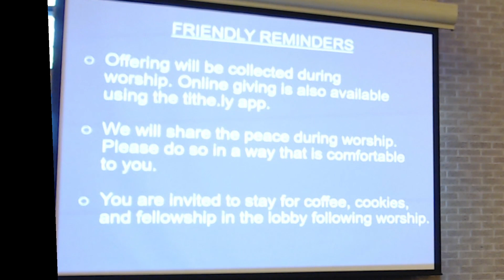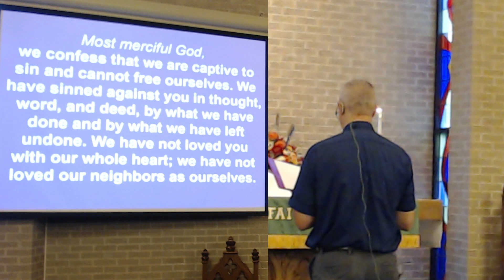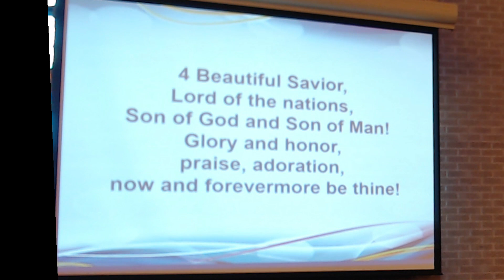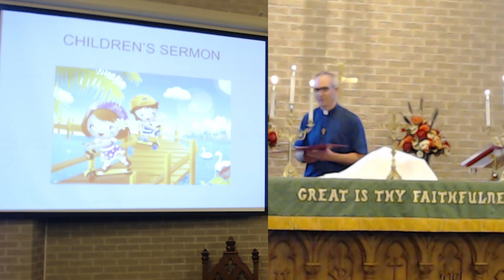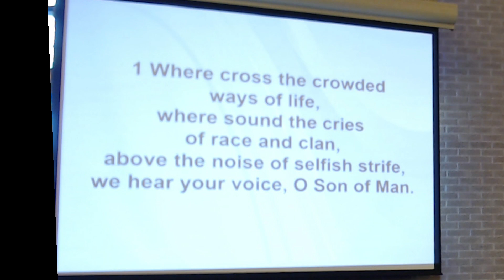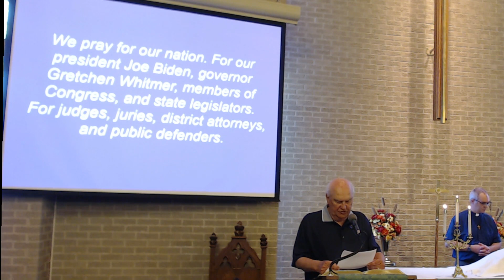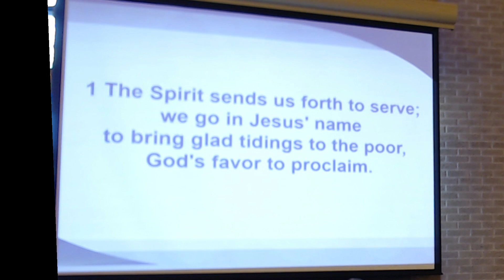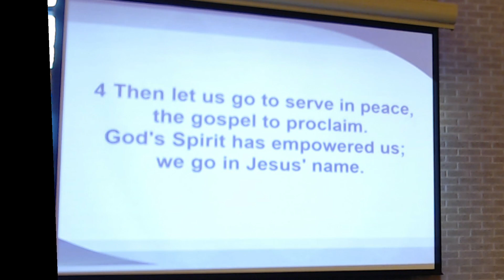Service 2023 07 02